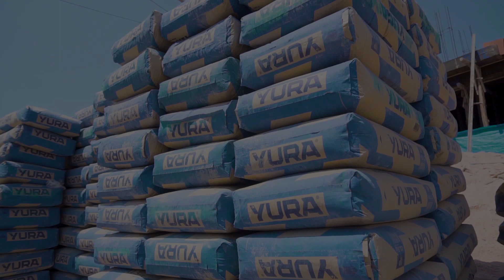[YURA] 55 años